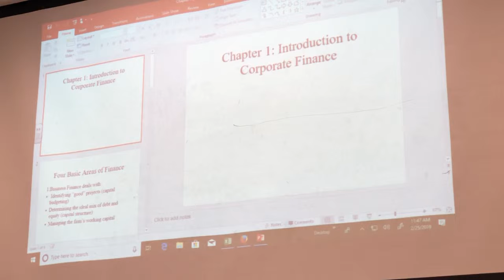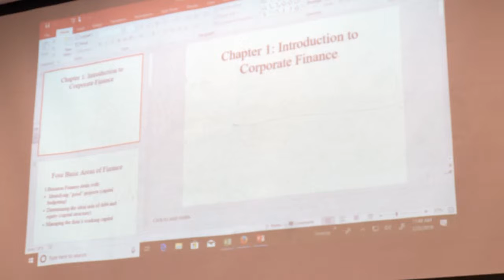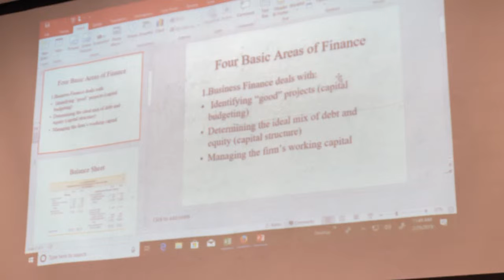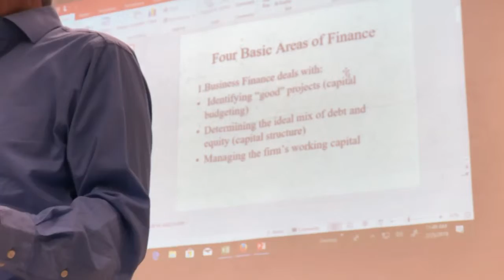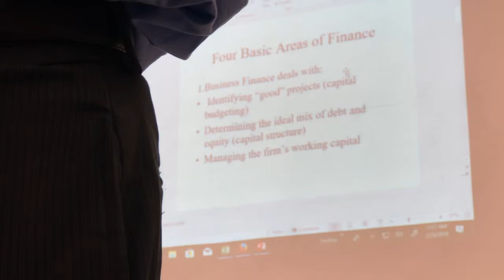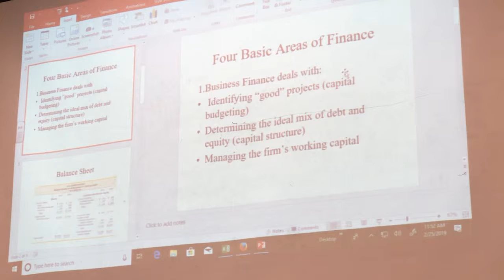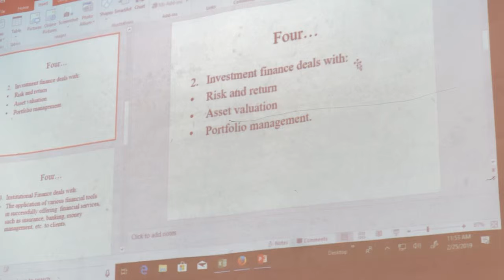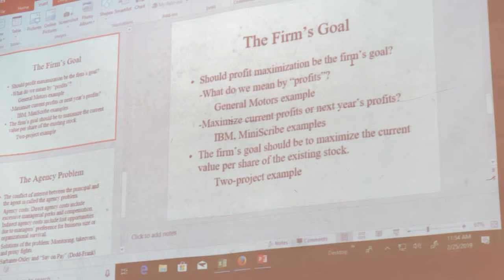Fin 381 TEST ONE REVIEW (part 6)